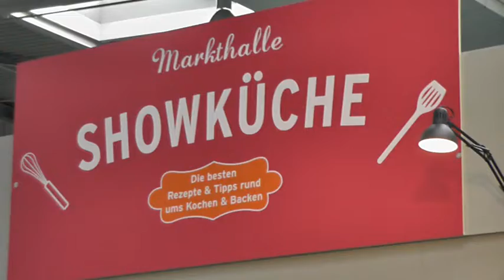Kausskanns! Angie Showküche / Eier und Zucker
Ich bereite den Teig für meine "Low Carb Muffins" vor.
Ich arbeite das 1. mal mit einer Kitchen Aid,aber die Eier und den Zucker rühre ,bezw. schlage ich mit einem ganz normalen Schneebesen.
Seht Euch dazu auch die anderen Videos an.